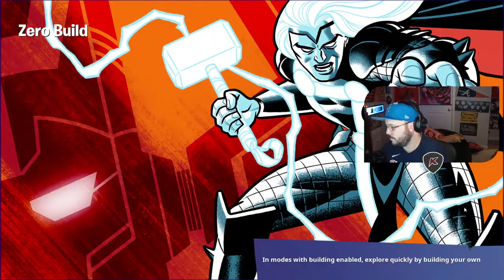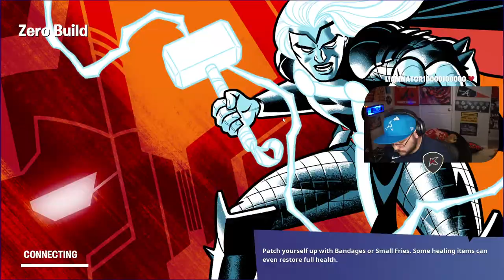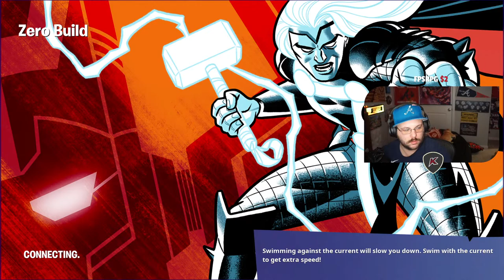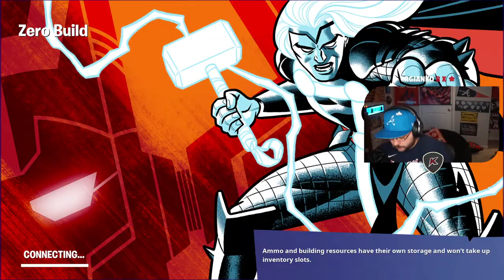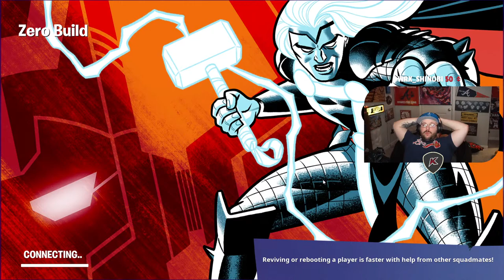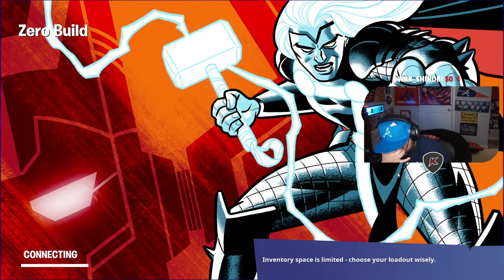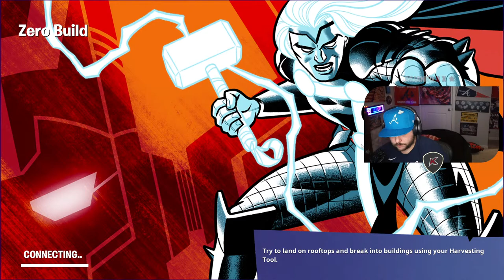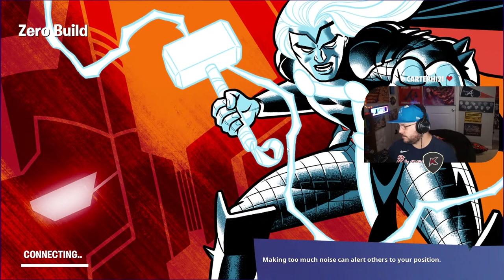HOW TO IMPROVE FAST IN FORTNITE CHAPTER 4 (Fortnite Tips and Tricks)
HOW TO WIN FORTNITE CHAPTER 4 ZERO BUILD